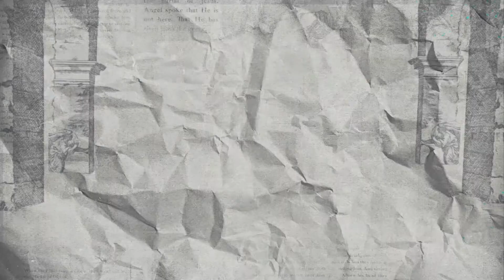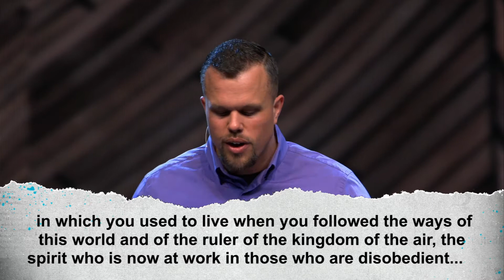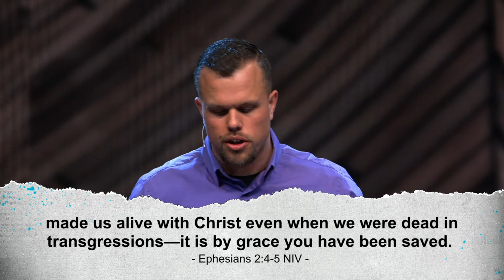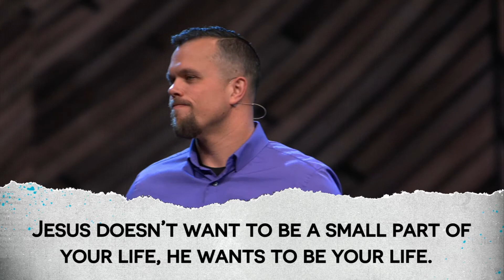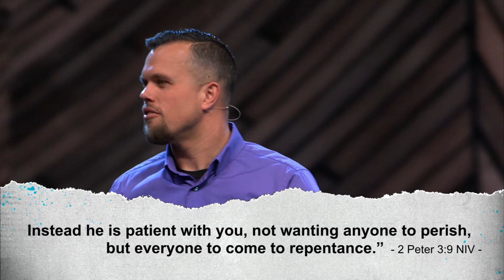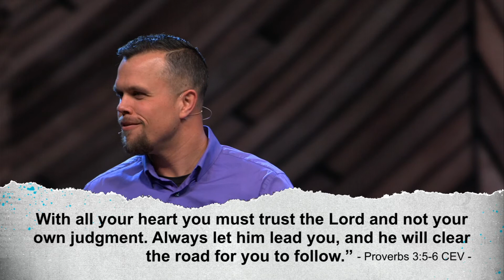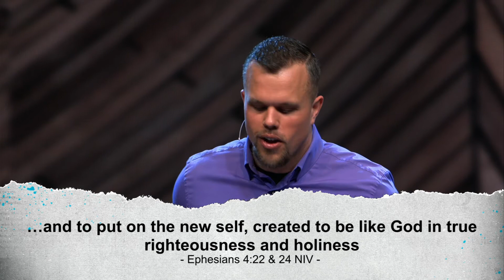03.21.21 | Rise Up | Message 2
Join us for service online every Sunday at 9:30am (EST)

We would love to hear how God is touching your life through this ministry!

If you would like to give through Bethany Christian Church and reach the lost all around the world